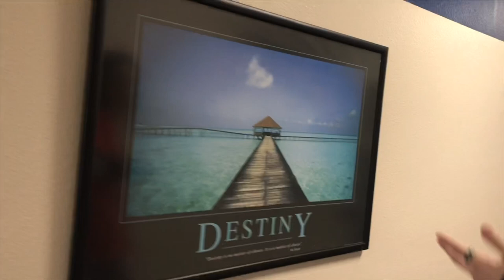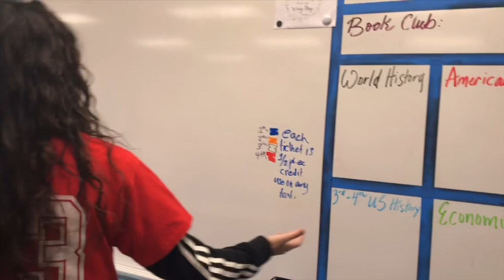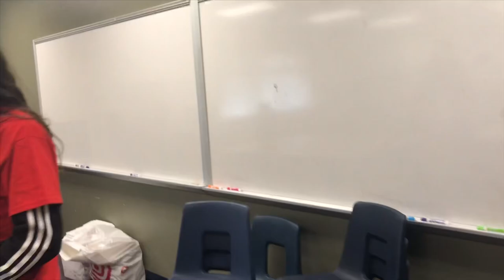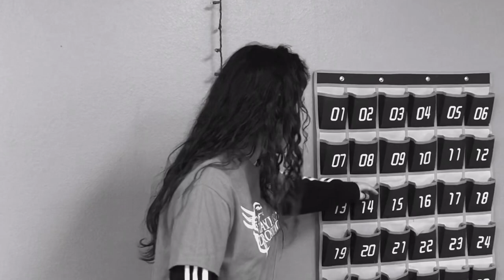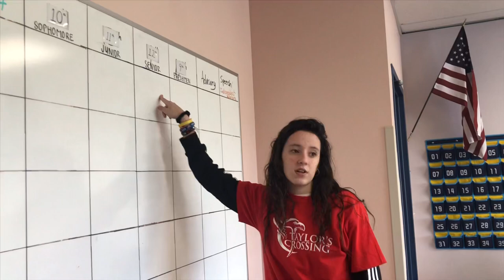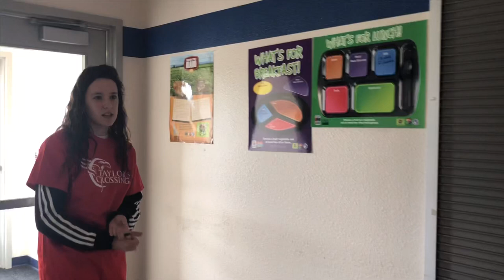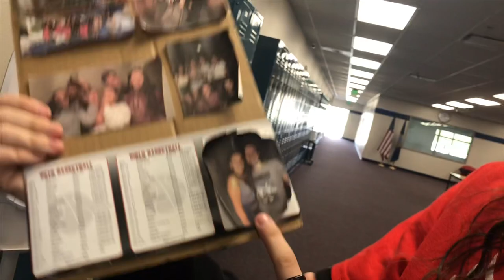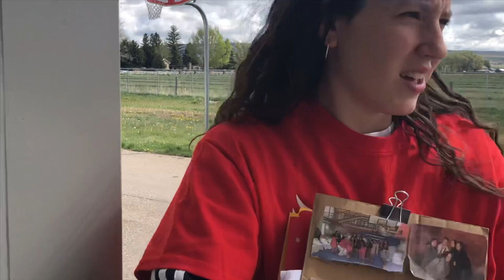HIGH SCHOOL TOUR - Mi instituto en Estados Unidos - Vlog 17